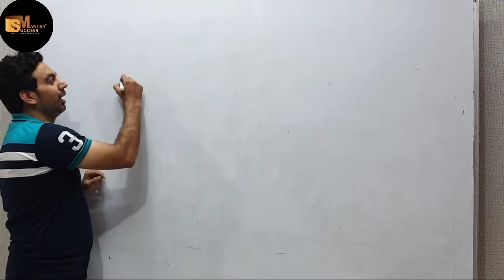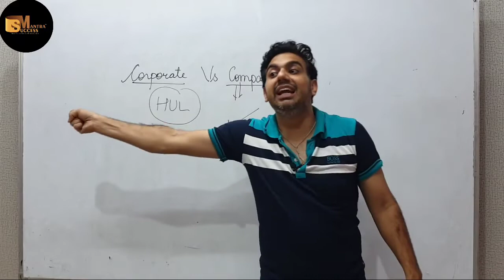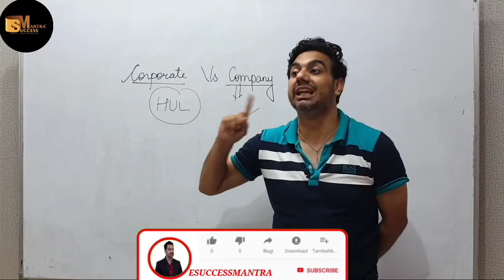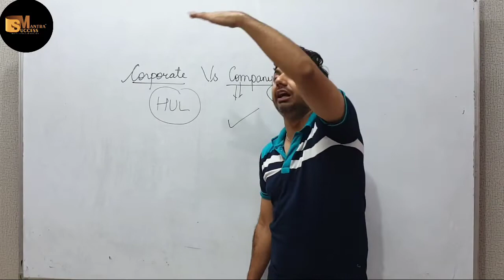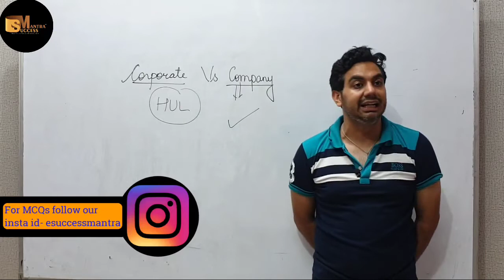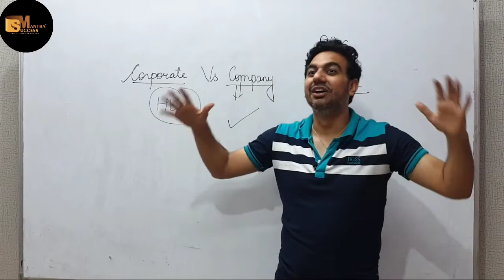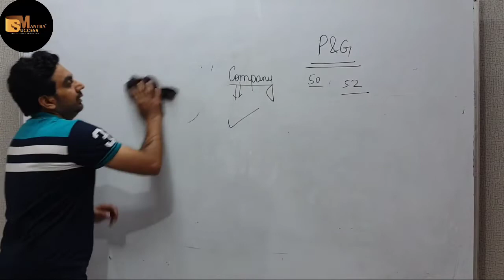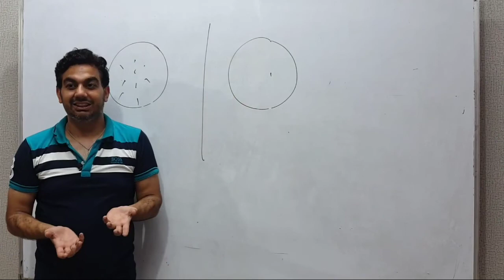ARGUMENTS FOR SOCIAL RESPONSIBILITY||CH-6 SOCIAL RESPONSIBILITIES OF BUSINESS AND BUSINESS ETHICS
In this video you will learn the topic:  ARGUMENTS FOR AND AGAINST SOCIAL RESPONSIBILITY